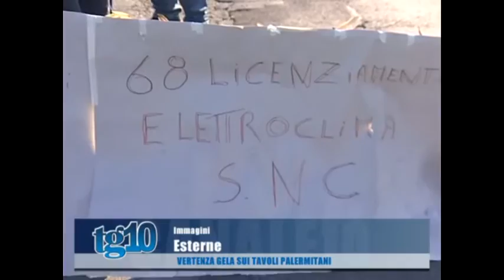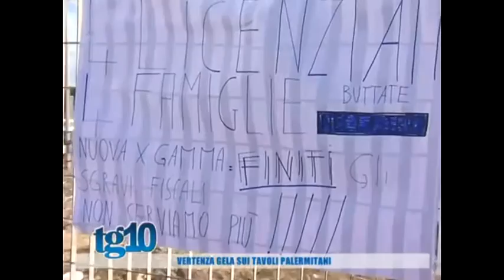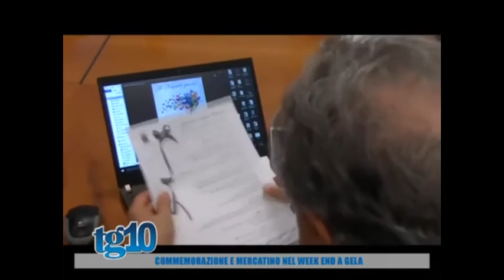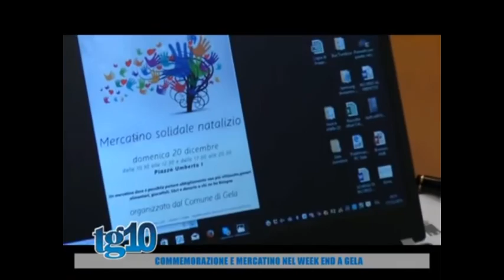Tg10 del 18 12 2015